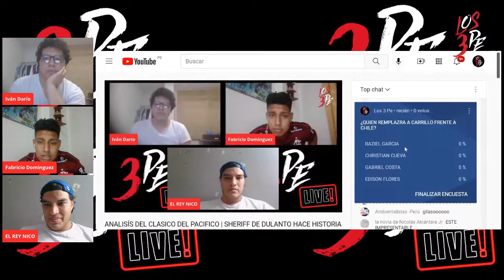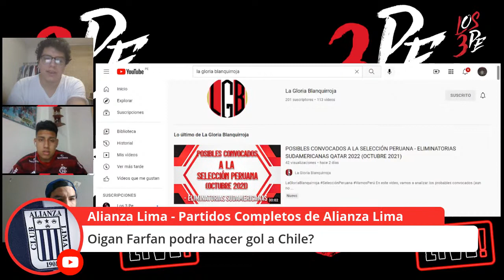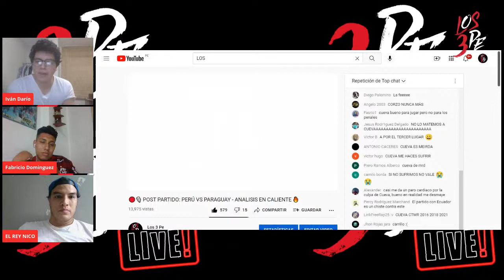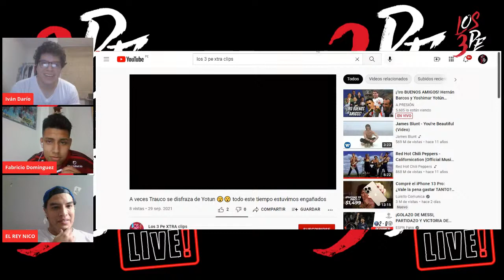ANALISÍS DEL CLASICO DEL PACIFICO | SHERIFF DE DULANTO HACE HISTORIA EN MADRID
NOS VEMOS 9:45 MI GENTE